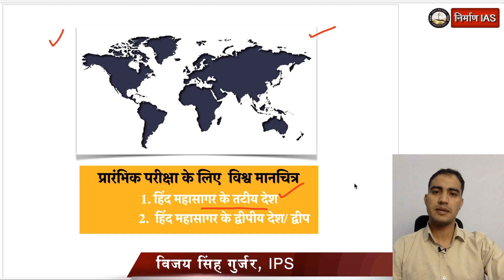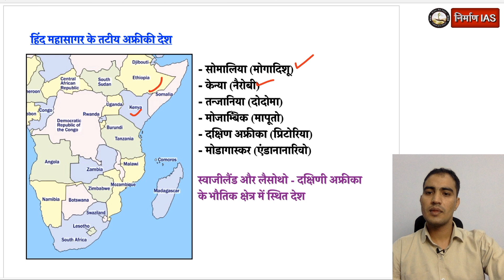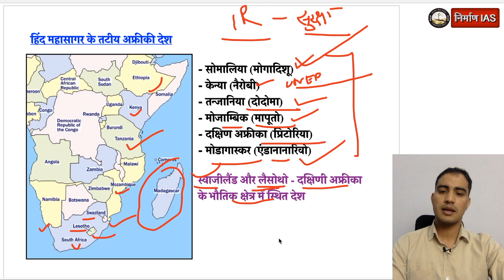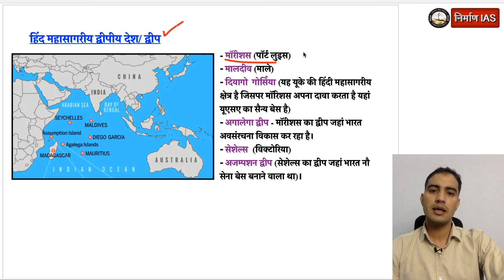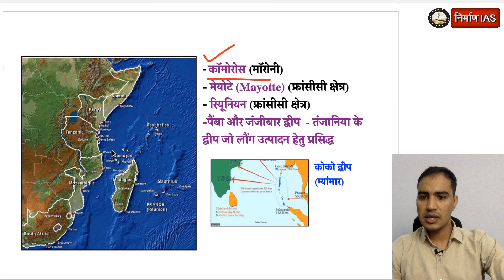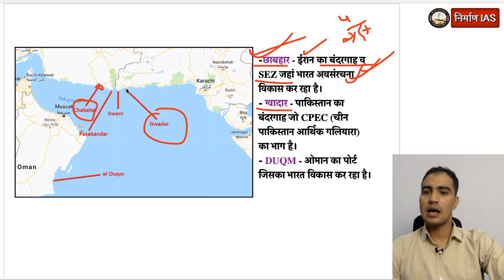PT Special || World Mapping (Part-4) || BY IPS vijay singh gurjar || for IAS/PCS || Nirman IAS